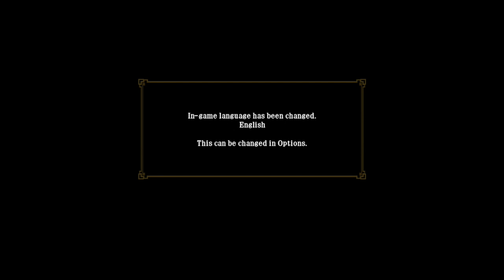LATE TO THE PARTY - Monster Hunter 3 Ultimate Episode 1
There is a reason for it, I swear!